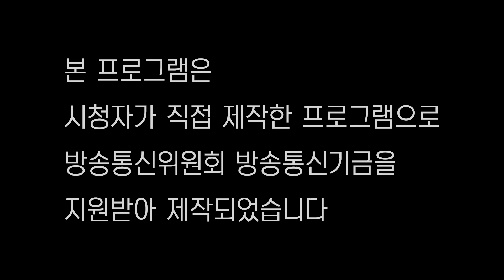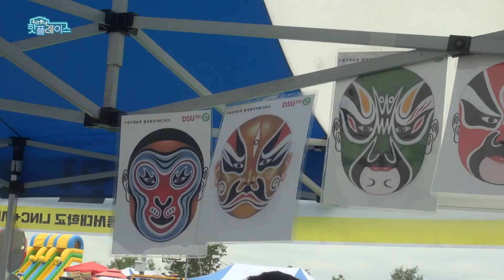[CJ헬로비전-우리동네 핫플레이스] 10월01일방송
‘제2회 사상구 수상레포츠 한마당’ 행사에 미디어팀으로 초청받아 1부에선 행사의 전반적인 풍경을 담고
2부에선 2명의 리포터가 직접 수상레포츠를 체험해보는 모습을 담아보았다.